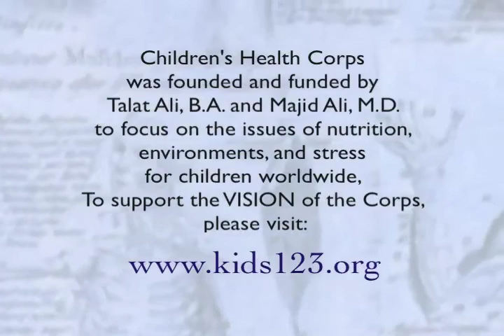Majid Ali, M.D. * Diet Soda Does Not Cause Insulin Spike? ** Chidrens Health Corps,Org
Diet soda does not cause insulin spike because it does not have sugar. Sweetners like aspartame used in diet soda do not cause release of appreciable amounts of insulin. However, aspartame is known to cause memory and concentration diffivculties.So it should be avoided. I suggest Seltzer lemonade prepared with stevia or agave bark to wean oneslef from diet soda. bancha (green) tea, herbal teas,  and lussi (watered-down sour milk)  are other good options.